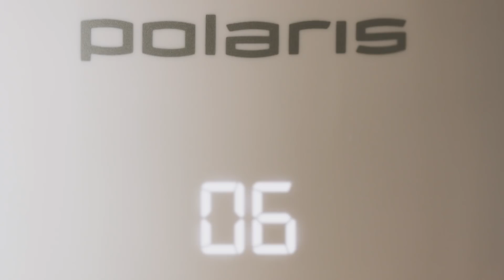Обзор увлажнителя воздуха Polaris PUH 7006Di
Увлажнитель воздуха PUH 7006Di от компании POLARIS имеет три режима подачи пара, а также систему верхнего залива воды. Вся актуальная информация о работе прибора отображается на многофункциональном дисплее, а управление устройством осуществляется посредством сенсорной панели.

Более подробно ознакомиться с увлажнителем воздуха Polaris PUH 7006Di можно на сайте